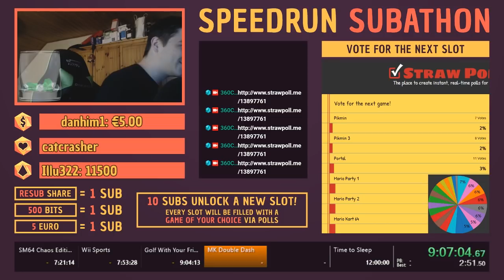Stream Highlights #15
Highlights from my live stream!